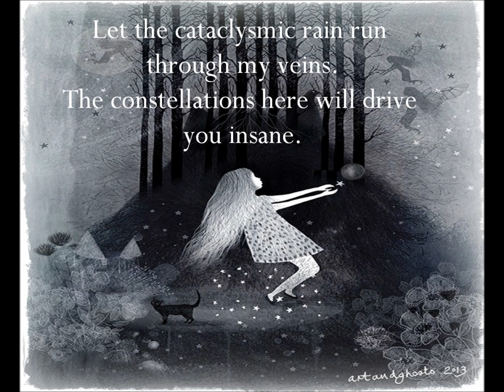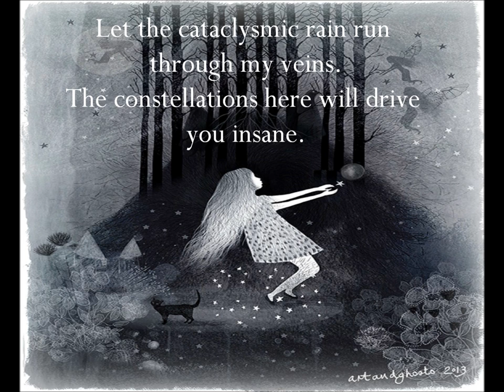Playing Ghosts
Hey everybody here is our latest release, hope you enjoy, if you do please like it and remember to like my facebook page to receive updates. I would like you to find your own interpretation for the lyrics, but for me it is about struggling to find something outside yourself, when it was within you all along.

Tyler York